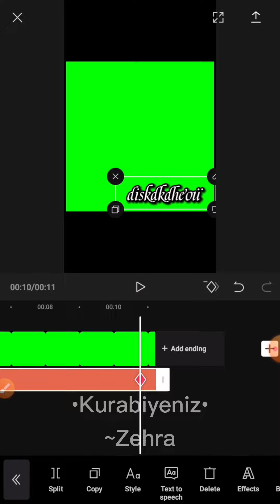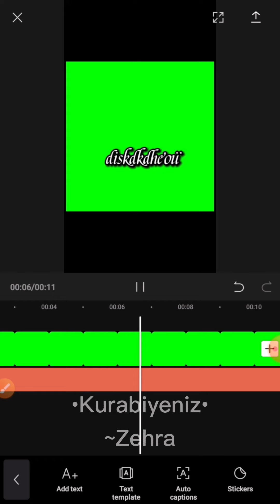Kayan isim nasıl yapılır?🤨💕//Açiklama🍭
Selam kurabiyelerim🍪
Bugün yeni bir video ile karşınızdayım :)🖤
Umarım, videomu beğenmişsinizdir☺️🍨
Hesabı edit sayfası yapmak istiyorumğ CapCut öğretim videolarıda yaparım Kurabiye olarak kalacağım ara sıra başka videolar fln paylaşcam yani edit sayfası yapmak istiyorum istek editler soylersiniz🥺💘
Anlayış ile karşıladığınız icin teşekkürler..💫